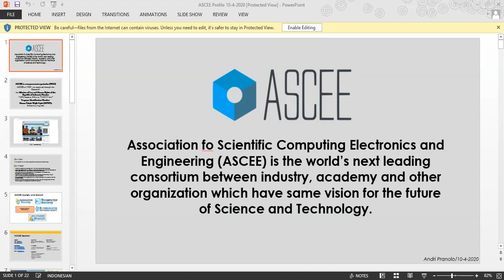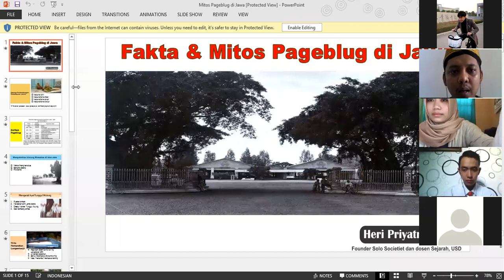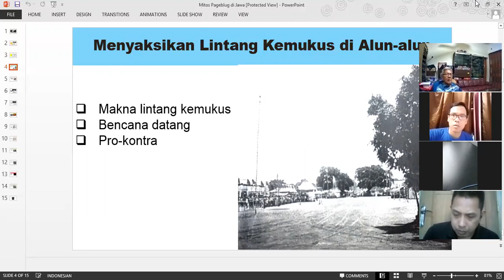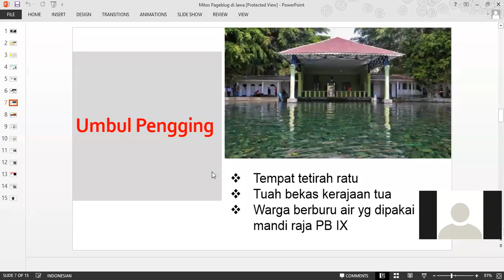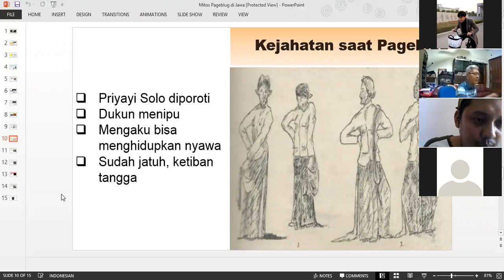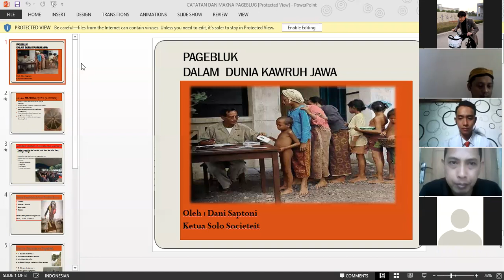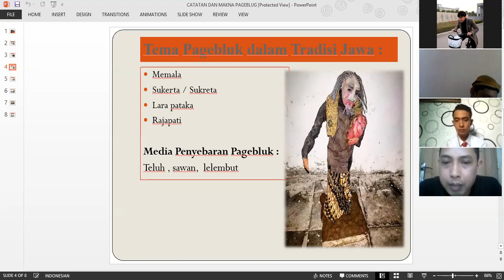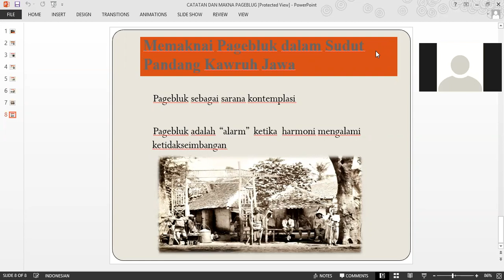[ASCEE Viperarts] TRADISI LISAN DAN MITOS PAGEBLUG DI JAWA | Webinar Nasional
Webinar Nasional ASCEE Student Branch Tiongkok Section x Solo Societeit.

Skip to 03:40

PEMATERI

1. Heri Priyatmoko - 19:00
Dosen Sejarah Fakultas Sastra, Universitas Sanata Dharma
2. Dani Saptoni - 01:05:30
Peneliti Naskah Solo Societeit

PENDAHULUAN

Melihat kondisi saat ini, wabah virus Corona (Covid-19) yang menjadi artis baru yang tengah naik daun sejak awal tahun 2020, bukan hanya di Indonesia. Namun, juga secara global. Hal ini memberikan dampak yang cukup buruk terhadap produktifitas dari banyak komunitas yang ada di Indonesia. Akan, tetapi, situasi ini sejatinya dapat pula digunakan sebagai peluang untuk terus mengembangkan diri, bukan hanya berdiam diri menunggu sampai keadaan membaik. Oleh karena itu, peluang ini bisa dimanfaatkan untuk berbagi ilmu dan pengetahuan baru terutama perihal sejarah dan kebudayaan Indonesia kepada masyarakat luas.

Persoalan tradisi lisan dan mitos pageblug di Jawa menjadi topik dalam sesi Webinar Nasional ini dengan sekaligus menjadikannya sebagai tema untuk kegiatan kali ini. Adapun ruang lingkup diskusinya adalah berupa tinjauan melalui sejarah, budaya, serta mitos-mitos yang masih dipercayai oleh masyarakat di Indonesia terutama yang sedang tinggal di pulau Jawa.

Webinar Nasional ini dimaksudkan untuk saling bertukar wawasan serta pengalaman seputar sejarah dan kebuadayaan antar dosen sejarah seni dan budaya, mahasiswa sejarah atau budaya, pendidik sejarah, praktisi budaya, dan masyarakat umum yang tersebar di Nusantara. Kegiatan Webinar Nasioanl ini pula diharapkan dapat bermanfaat bagi semua pihak khususnya terhadap peningkatan dan pengembangan ilmu pengetahuan dalam bidang sejarah, psikologi kebudayaan, pendidikan sejarah, serta lintas bidang kebudayaan.